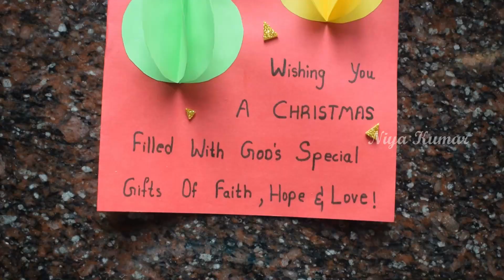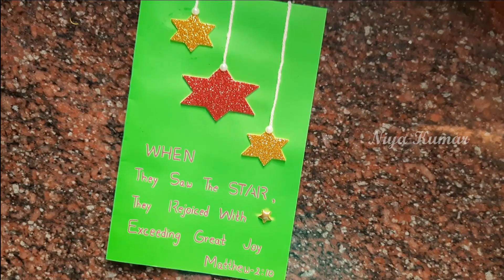How to make 3 simple Last minute CHRISTMAS Greeting Cards | DIY | NIya Kumar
Hey GUys
today I am going to show you how to make 3 simple greetings cards for CHRISTMAS. these are perfect for last minute and also very simple

make sure to give thumps up if you like my video

Equipment i use to shoot:

Led Light